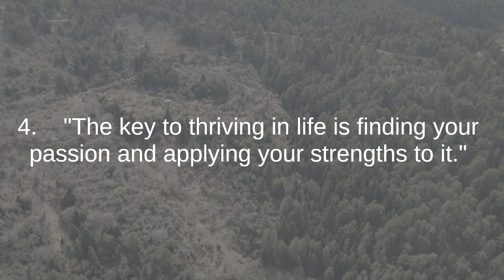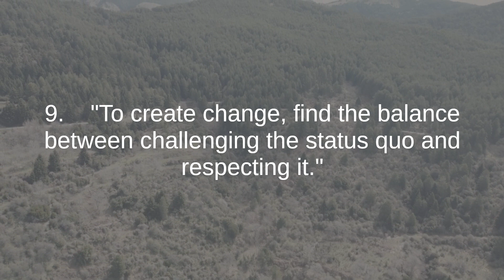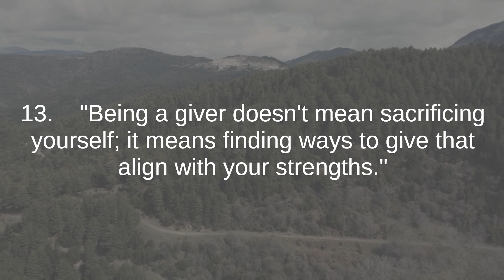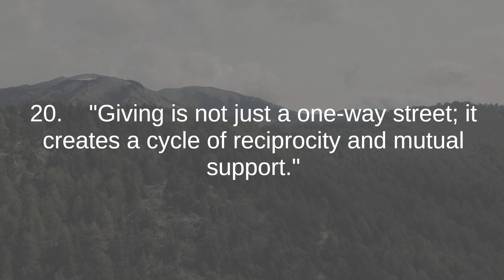Adam Grant the best quotes to listen and reflect on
Adam Grant is a prominent American organizational psychologist, bestselling author, and influential thought leader. Born on August 13, 1981, he has become widely recognized for his groundbreaking research on work, motivation, and success, as well as his thought-provoking insights into leadership, collaboration, and innovation.

Grant gained prominence through his work as a professor at the Wharton School of the University of Pennsylvania, where he holds the title of the youngest tenured and highest-rated professor. His research explores topics such as organizational behavior, workplace dynamics, and the psychology of giving and generosity. His innovative thinking has led him to challenge conventional wisdom and offer fresh perspectives on how individuals and organizations can thrive in a rapidly changing world.

One of Grant's notable contributions is the concept of "givers," "takers," and "matchers" in the workplace, which he introduced in his book "Give and Take: Why Helping Others Drives Our Success." This idea has had a profound impact on how people view their interactions with colleagues and collaborators, emphasizing the value of generosity and its positive effects on personal and professional success.

In addition to his academic work, Adam Grant is a prolific author, with several bestselling books to his name. His books, including "Originals: How Non-Conformists Move the World" and "Think Again: The Power of Knowing What You Don't Know," have resonated with readers around the world, offering practical advice and thought-provoking insights for personal growth and professional development.

Beyond academia and writing, Adam Grant is a sought-after speaker who shares his expertise on stages globally. He has been recognized as one of the world's most influential management thinkers by various publications, and his work has influenced individuals, leaders, and organizations to embrace innovation, collaboration, and a culture of giving.

Adam Grant's impact on the fields of psychology, leadership, and success is undeniable. His commitment to challenging assumptions, fostering creativity, and promoting a more giving and inclusive world has made him a respected voice in both academic and popular circles.

DJI Mini 2 - GREECE Flight Over Greece's Majestic Mountain Parnonas, Cinematic drone 4K video